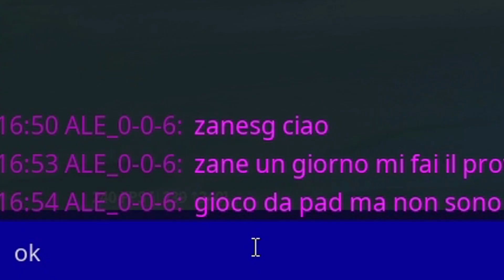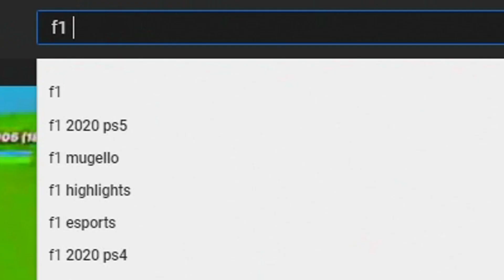REACTION AI GIOCATORI CON I TASTI PIU ASSURDI DI SEMPRE!!🤯 FORTNITE ITA